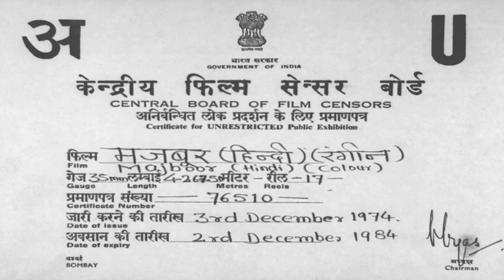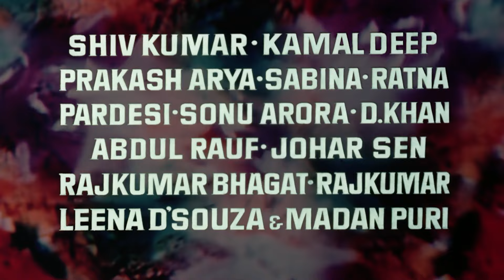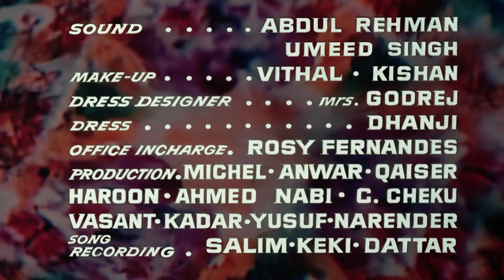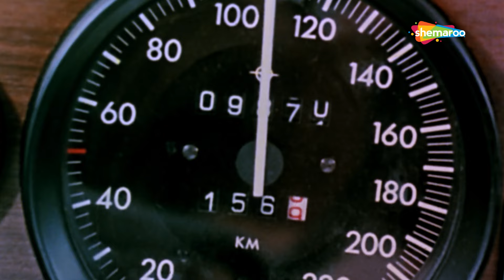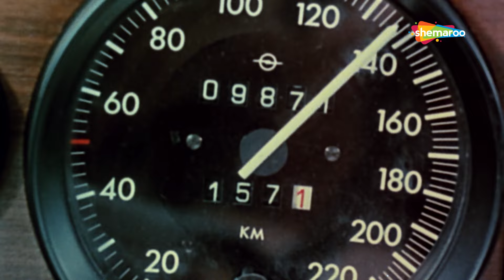Majboor (HD) - Amitabh Bachchan - Parveen Babi - Farida Jalal - Pran - Superhit Hindi Movie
Movie Name :Majboor (1974)
Cast : Amitabh Bachchan, Parveen Babi, Farida Jalal, Pran And Others
Director : Ravi Tandon

Bollywood Comedy
Follow us on:

Bollywood Music
Follow us on: